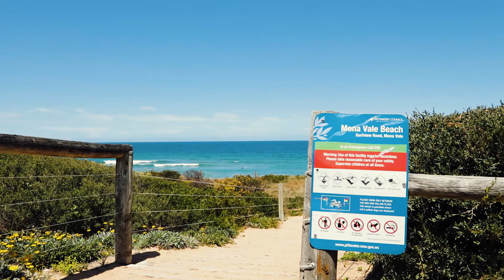123 Barrenjoey Road, Mona Vale Ben McNamara & Sasha de Bilde